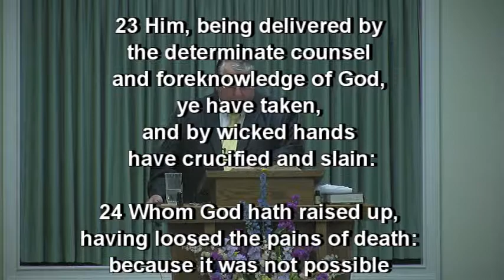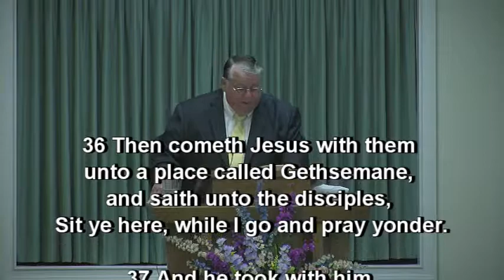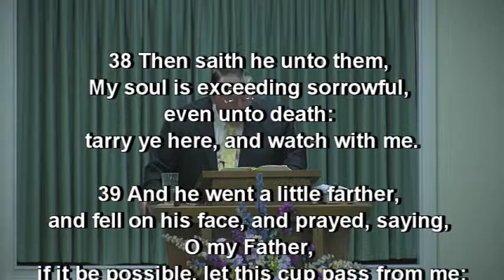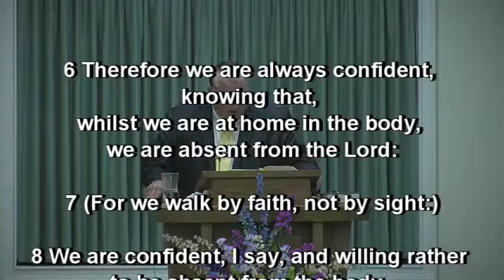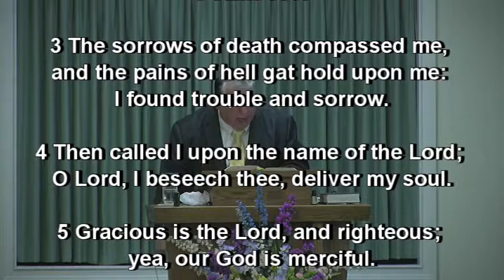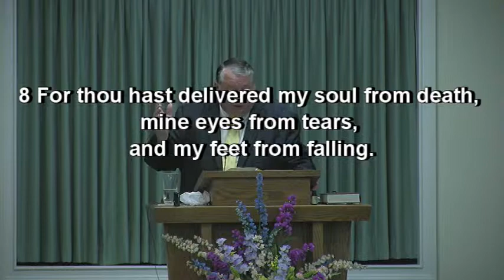Loosed The Pains Of Death